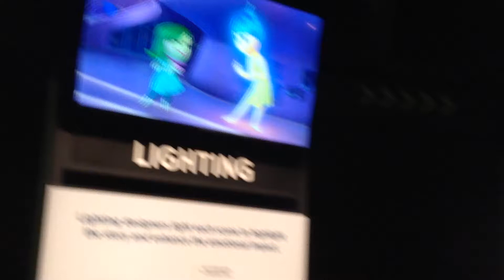Oregon museum of science and industry disney Pixar